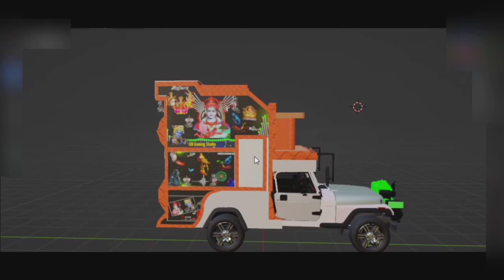Rajasthani Dj Pickup Update in Indian Vehicle Simulator 3d | Dj Pickup Game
ye wala video mein hum dekhne wale hai rajasthani dj pickup jo ki indian vehicles simulator 3d game mein aane wala hai.

1) indian vehicle simulator 3d new update dj
2) indian vehicles simulator 3d rajasthani dj pickup in game
3) new rajasthani dj pickup in indian vehicles simulator 3d
4) indian vehicles simulator 3d game mein dj kaise bajaye
5) indian vehicle simulator 3d me dj kaise chalaye
6) dj wala game in hindi
7) indian dj pickup wala game